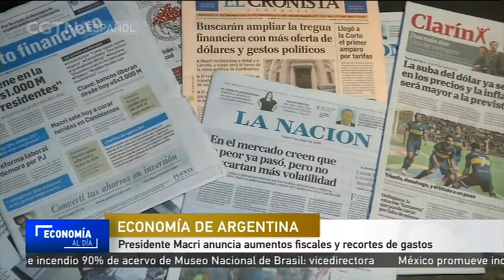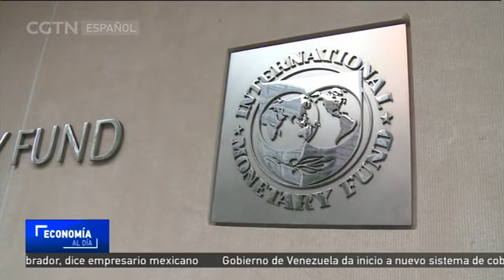Presidente Macri anuncia aumentos fiscales y recortes de gastos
El presidente de Argentina, Mauricio Macri, ha anunciado aumentos fiscales y recortes al gasto. Esto para equilibrar el presupuesto del gobierno y frenar la inflación en la problemática economía actual. No obstante, muchos creen que las medidas podrían generar agitación social.